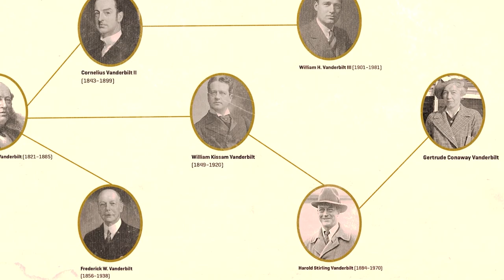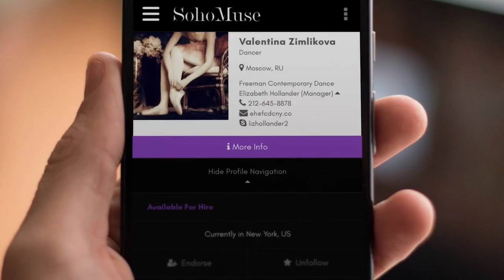Consuelo Vanderbilt Costin | Special Edition | Under The Red Chandelier w/ Dr. Christina Rahm Ep. 6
This week, Christina met up with her dear friend, Consuelo Vanderbilt-Costin on a recent trip to Manhattan, New York. Consuelo is a 7th-generation heiress & descendent of prominent railroad + shipping tycoon, Cornelius Vanderbilt. But regardless of her last name, Consuelo has worked hard to carve out her own path through her incredible work as a singer, songwriter, actress, spokesmodel, entrepreneur, and philanthropist.

🔗 Connect With UTRC on all Socials! 🔗

🔗 Connect with Dr. Rahm🔗
📚 CURE THE CAUSE out now!